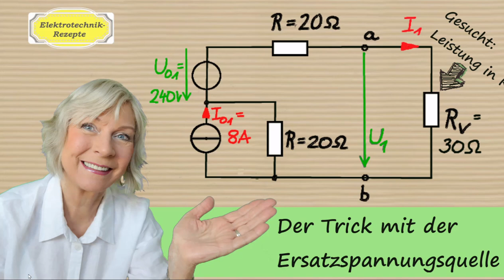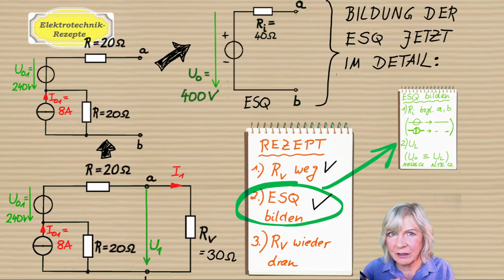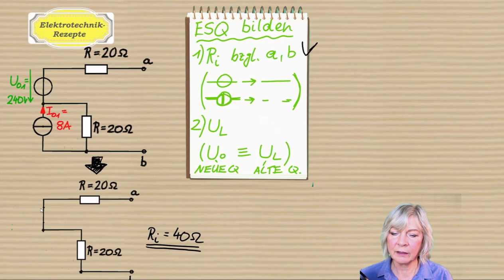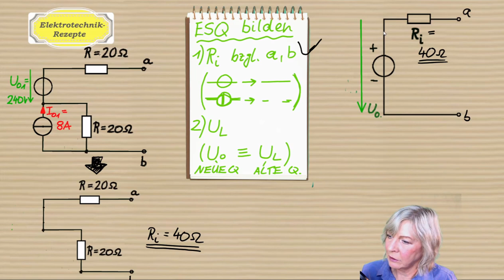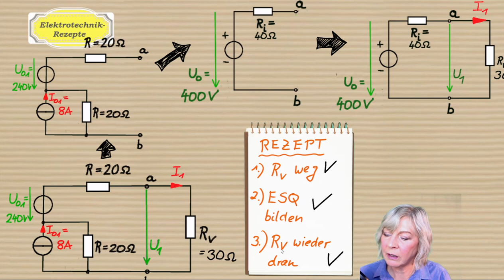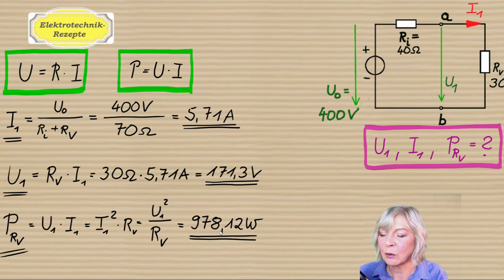Leistungsberechnung mit Hilfe der Ersatzspannungsquelle; Netzwerkanalyse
In diesem Video wird ein typisches Beispiel zur Ersatzspannungsquelle behandelt.
Weitere Klausurvorbereitung: Auf Udemy finden Sie von mir einen weiterführenden Kurs zum Thema „Ersatzspannungsquelle/stromquelle bilden“: